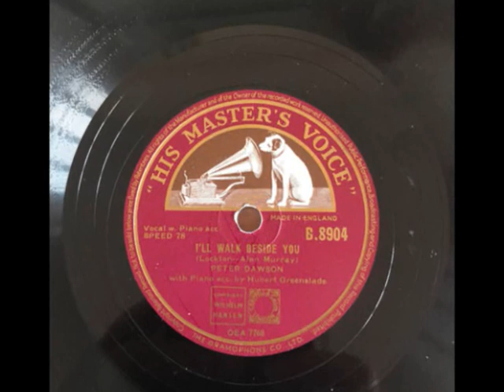PETER DAWSON SINGS M I'LL WALK BESIDE YOU alan murray 1939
Peter Smith Dawson (31 January 1882 – 27 September 1961) was an Australian bass-baritone and songwriter.[1] Dawson gained worldwide renown through song recitals and many best-selling recordings of operatic arias, oratorio solos and rousing ballads during a career spanning almost 60 years.